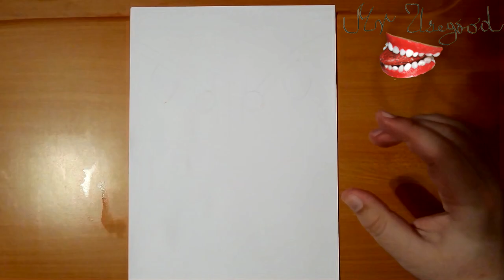How to Draw an Ant Face Under a Microscope Easy | PENCIL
How to Draw an Ant Face Under an Electron Microscope Easy | An Ant Seen Through an Electron Microscope Drawing | PENCIL | Drawing Time Lapse